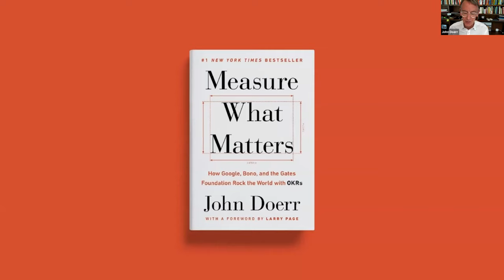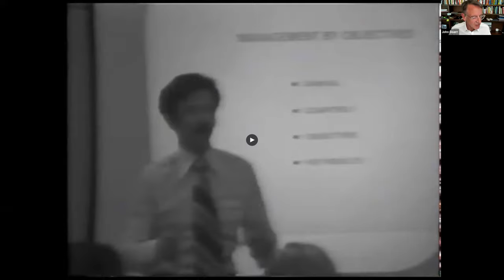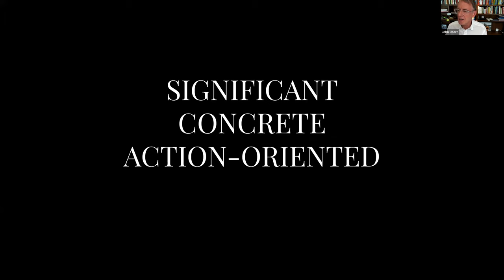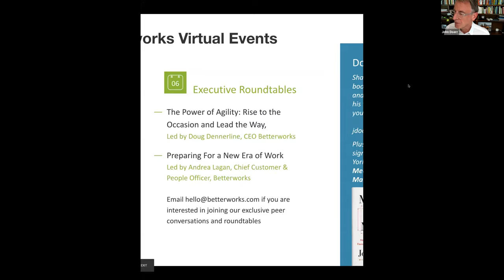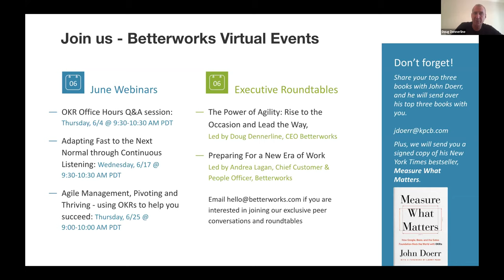Navigating Post Pandemic Work With OKRs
Betterworks CEO, Doug Dennerline, recently hosted John Doerr to discuss how to navigate a post-pandemic workplace using OKRs.

First, John Doerr introduces his New York Times bestseller, Measure What Matters. Watch as John shares never-seen-before clips from "the father of OKRs," Andy Grove and discusses case studies from some of the most successful companies who use OKRs today.

Next, fellow Measure What Matters teammates Ryan Panchadsaram and Lisa Shufro join to discuss how leaders can use OKRs to help navigate this new normal. Listen in as they answer live questions about implementing OKRs, how to shorten the cadence during a crisis, and much more.

Watch the replay for insights about how to thrive in this new normal and how OKRs can help unify organizations and empower people to perform at their highest level from anywhere.

CHAPTERS
0:00 Meet Doug and John
4:00 What are OKRs?
9:55 Google Adopts OKRs
15:00 Bono Adopts OKRs
28:43 Flexing Your OKR Muscle
29:50 Leaders Must Own OKRs
39:20 How to Navigate OKRs with COVID-19
46:34 OKRs and Compensation
49:25 Using OKRs to Give Feedback
52:40 Alignment vs. Cascading

🌍 For the full OKR experience, we suggest our OKRs 101 video series on our website, where you'll find additional resources, exercises, and accompanying lesson text that will clarify the ideas of Objectives and Key Results.

⮕ Get access to our newsletter for insights and best practices

⮕ For a deeper dive on using OKRs within your organization, earn your OKR Certification in our Coursera course.